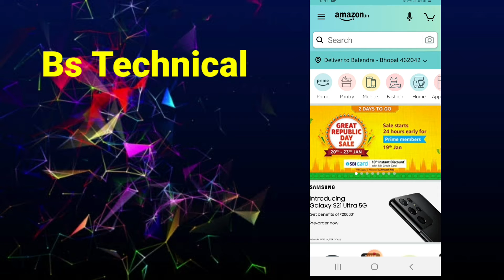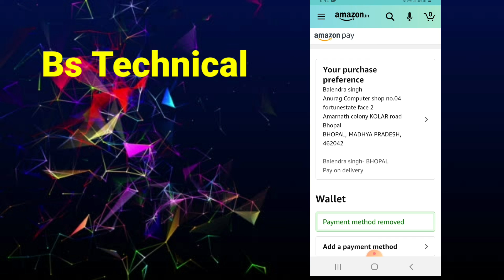amazon se card details kaise remove kare ! how to remove card details from amazon !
Hello dosto aaj ki video maine aapko bataya hai ke app  amazon se card details kaise remove kare Sakte hai . I hope ki aapko mera yeh video passand aayegi. Thank you so much.